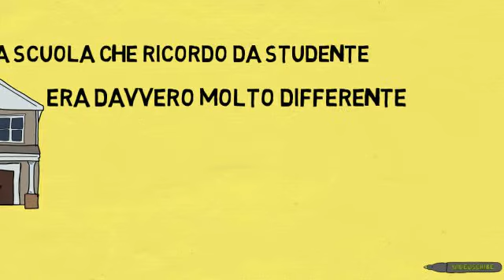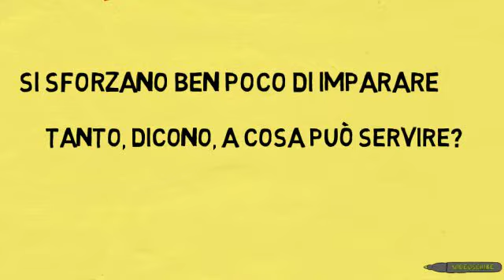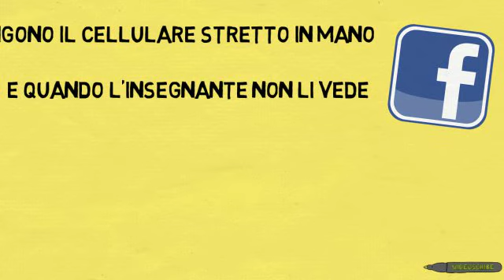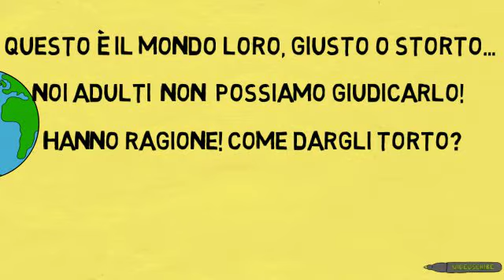Il mondo loro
Scuola di ieri e scuola di oggi a confronto. Come eravamo noi da studenti e come sono i nostri ragazzi. Stesse paure, stesse insicurezze, stessi sentimenti, solo espressi con mezzi diversi, con linguaggi differenti. Uno sguardo alla scuola del passato per capire quella del presente.